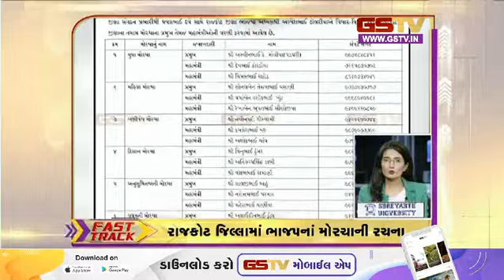Fast Track : ગુજરાતની હલચલ | (18-07-2023) | Gstv Gujarati News